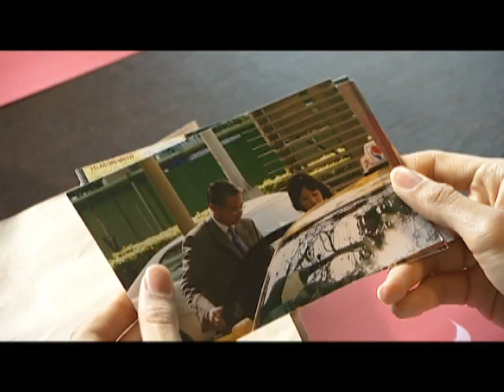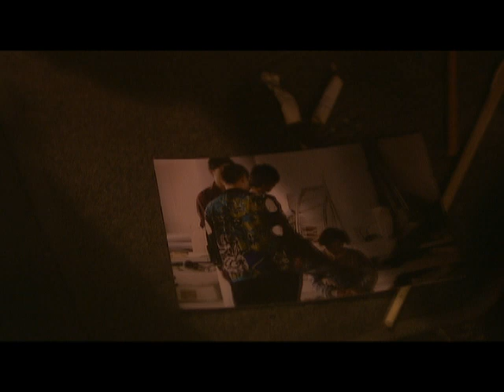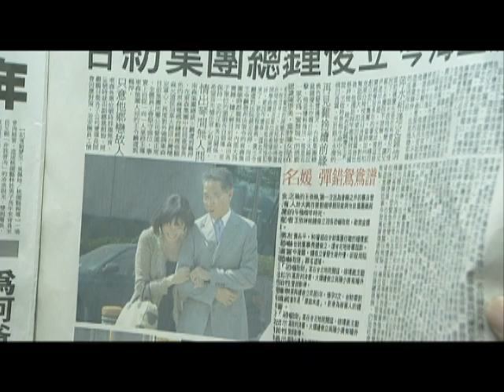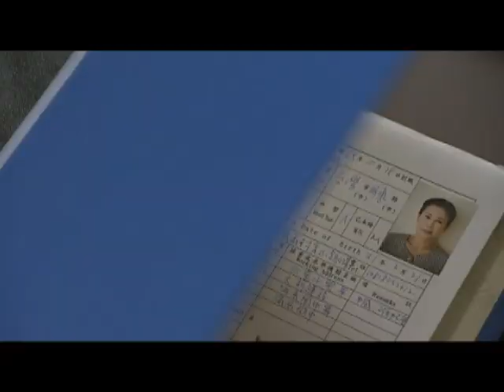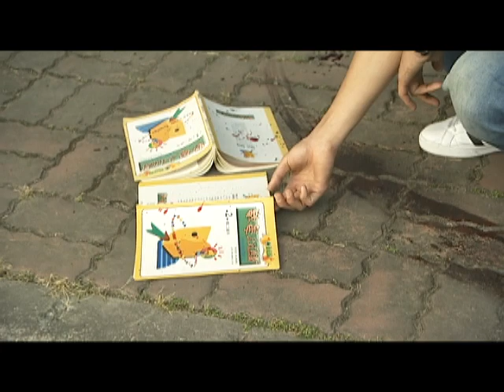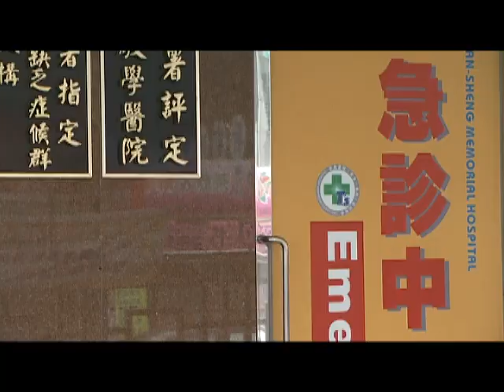【Eng Sub】Policeman and Me | EP11 | Police et vous | 波麗士大人 | Chinese Drama